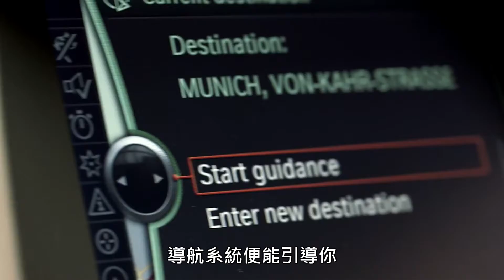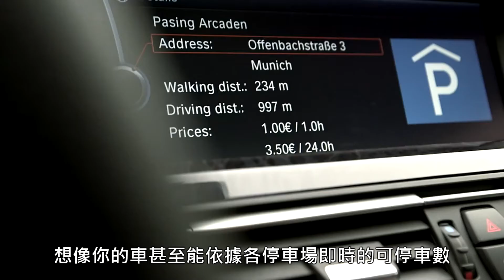車聯網時代 - SAP 與 BMW 的互聯汽車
此專案為BMW Group Research and Technology 和SAP共同研究的專案之一。在SAP和BMW Group Research and Technology的合作之下，車聯網的概念即將一一成真，整合了你的位置、路線和喜好，你的車會建議要到哪裡加油，並邀請你享用一杯免費咖啡；你的車能夠意識到你的需求，並從周遭眾多的商店中選出適合你的產品；你的車甚至能依據各停車場即時的可停車數，幫你找尋最合適的停車地點。讓科學與生活美學緊密結合。

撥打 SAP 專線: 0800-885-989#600